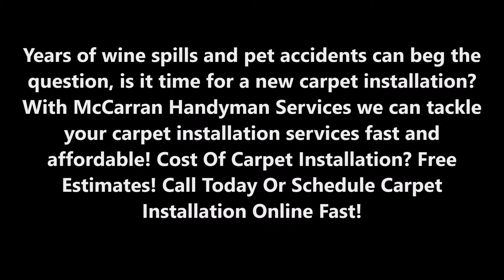Carpet Installation Services and Cost Las Vegas NV| McCarran Handyman Services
Best Carpet Installation Services and Cost Las Vegas NV| McCarran Handyman Services

Years of wine spills and pet accidents can beg the question, is it time for a new carpet installation? With McCarran Handyman Services we can tackle your carpet installation services fast and affordable! Cost Of Carpet Installation? Free Estimates! Call Today Or Schedule Carpet Installation Online Fast!

CARPET INSTALLATION SERVICES

Leading Carpet Installation Services Las Vegas NV

Carpet installation may seem like a great do-it-yourself project that will result in a meaningful pat on the back, but it will most likely end with grunts of frustration and cries of agony. This job is not advised for amateurs because there is only one shot of getting it done the right way.  That is why McCarran Handyman Services is here to help. The tools required for the work include:  tackles strips, knee-kickers, stretchers, seam strips, an iron, steam rollers, padding and the textiles themselves, all supplied by McCarran Handyman Services. Choosing a rug comes down to personal taste, but installing it will require experience and skill.

There are several steps to the project, but the initial rundown is simple. Tackles strips will frame the room, padding goes under the flooring, which is placed over this and is cut down to size, seam strips are positioned to join the cut areas, the iron is used to adhere the seams, and the steam roller is used to help the adhesive take. Once this is done, it is time to start the physical labor. Knee-kickers are used to move the carpet into place; stretchers are used to ensure the rug is free of gaps and bubbles. When this is complete, the carpet installation is finished. Got that? Hiring McCarran Handyman Services for the job can make this all a snap.

BEST CARPET INSTALLATION SERVICE IN LAS VEGAS NV!